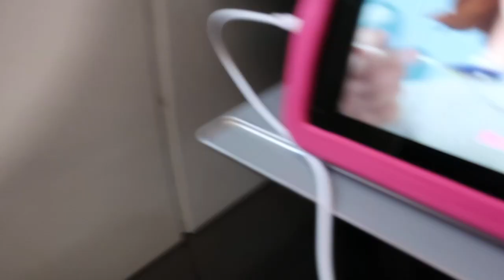Traveling With An Toddler !